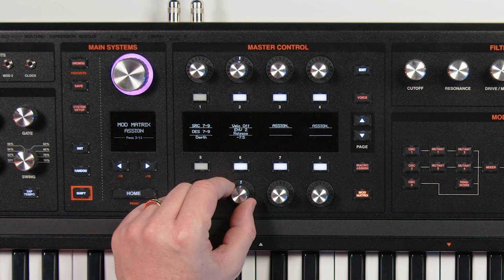Applying Release (Note Off) Velocity – Synth Clips 38 – Daniel Fisher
Daniel Fisher, Sweetwater’s resident synthesist, shares his expertise to demonstrate why it’s important to understand release (note off) velocity and how to make the best use of it in your projects. Check it out!

After you watch, check out Sweetwater.com today for all your music instrument and pro audio needs!

0:00 – Intro
0:32 – Attack Velocity vs. Release Velocity
2:29 – Attack Vel. vs. Release Vel. Example
4:24 – How to Program for Release Velocity
6:39 – Release Velocity Example 1
7:15 – Release Velocity Example 2
7:55 – Release Velocity Example 3
8:12 – Release Velocity Wrap U
8:33 – Thanks for Watching!